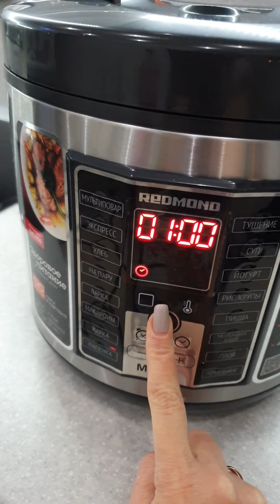Манник в мультиварке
1 стакан кефира 2,5%
1 стакан манной крупы
1 стакан сахара
1 стакан муки
3 яйца
сливочное масло для смазывания чаши мультиварки
для украшения: орехи, кунжут, можно сахарную пудру